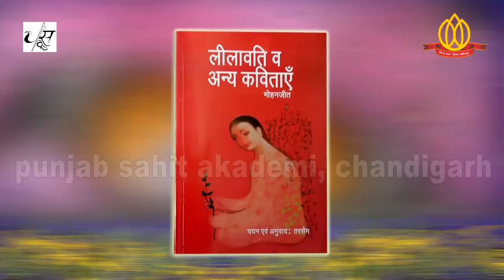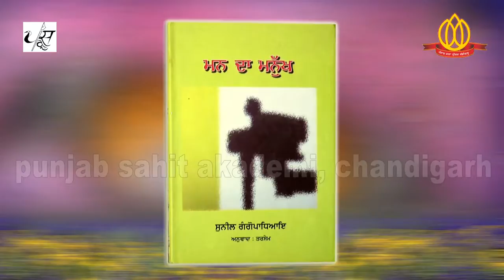My Creative Process -Tarsem At Solan (ਮੇਰੀ ਸਿਰਜਣ ਪ੍ਰਕਿਰਿਆ)